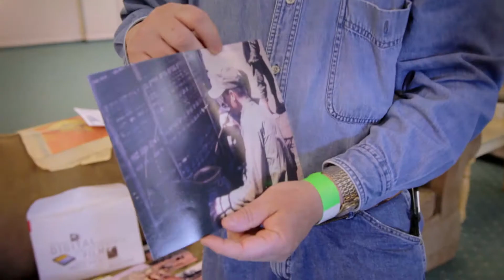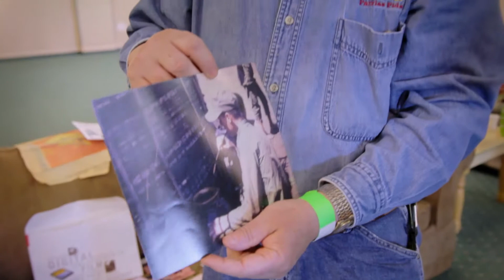Branson Honors Veterans Every Day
Featuring Lt. Col. Oliver North and America's veterans. Special thanks to recording artist Rockie Lynne for the use of his song "Heroes Come From Small Towns."
Rockie Lynne, Byron Hill

Branson, Missouri, may be America's most veteran-friendly town. Branson salutes our veterans and active-duty armed forces year-round.

Their service, commitment and ultimate sacrifice is honored with multiple special events, warm welcomes and VIP treatment. Men and women veterans and active duty personnel from all branches and from all wars, conflicts and peacetime service are appreciated in the Branson/Lakes Area every day of the year.

In keeping with a long tradition of gratitude, many of the area shows recognize veterans, military personnel and their families through special patriotic musical numbers. Frequently the entire audience gives a resounding round of applause to say "Welcome Home" and "Thank You." This commitment to honoring veterans can also be seen at area attractions, restaurants, museums and other businesses in a variety of ways.

Branson also hosts hundreds of military reunions. Military reunion groups often say that Branson is their #1 destination of choice.